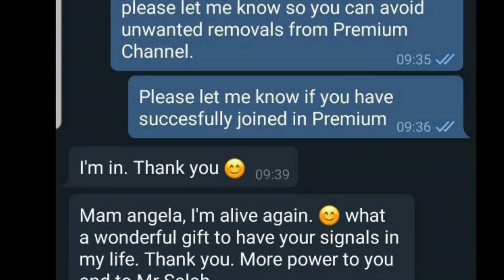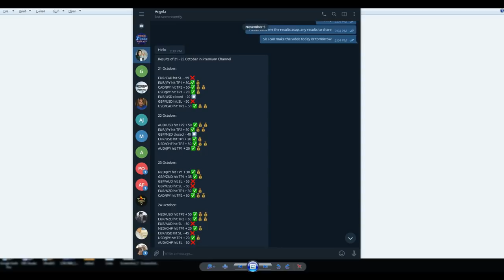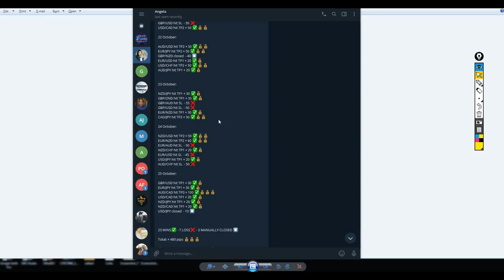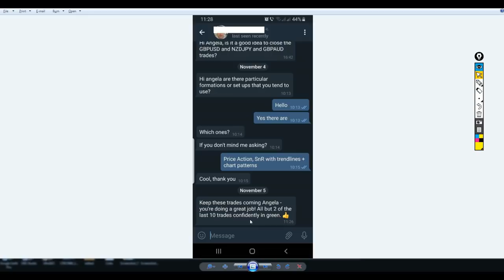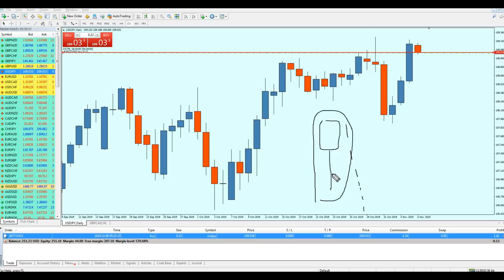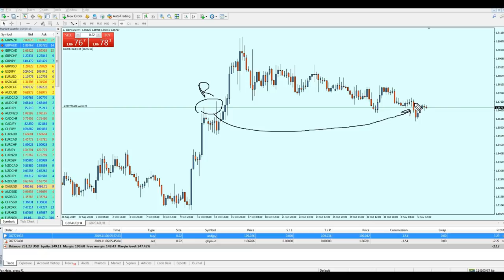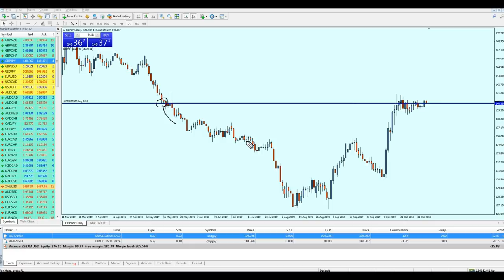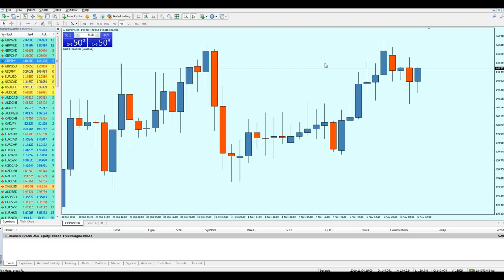20 Pips A Day Live Trading Session!